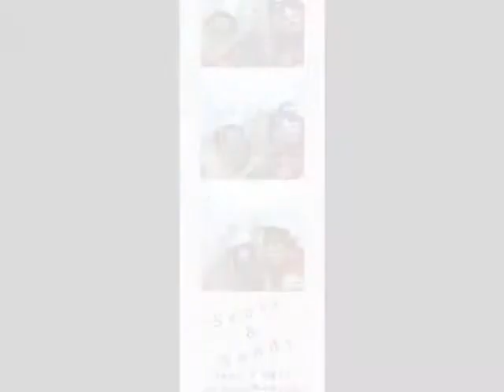Bluegrass Photo Booth 2013 /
Bluegrass Photo Booth